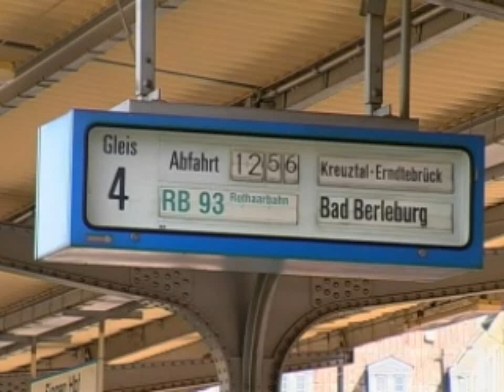Siegen - Bad Berleburg : Führerstandsmitfahrt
KBS 443 "Rothaarbahn"  Siegen-Kreuztal-Erndtebrück-Bad Berleburg ,Juni 2006
RB 39379 mit VT 640

(Aufnahme von Bahn TV)